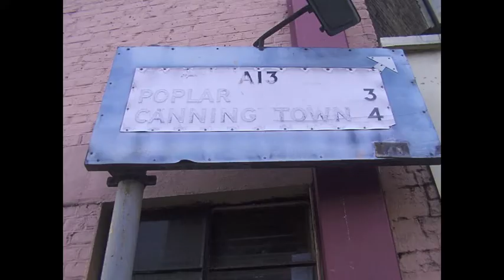The Bats and The Stars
Digital story.  Produced as part of Devizes Stories, a digital storytelling workshop facilitated by Creative Wiltshire